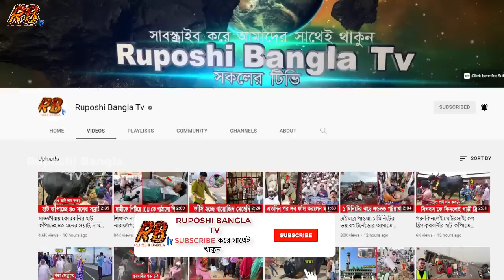গরম খবর! সরকারকে ২ দিনের আল্টিমেটাম! চাঁদ রাতে খালেদা জিয়াকে নিয়ে পদ্মা সেতু দেখতে যাবেন জাফরুল্লাহ